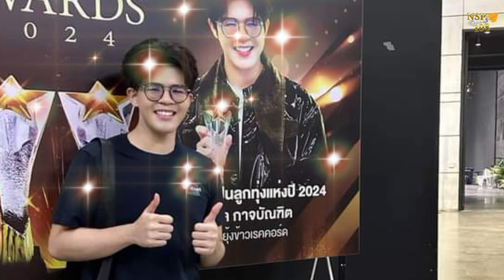ไรอัลกาจ​บัณฑิต​ วันพิเศ​ษ‼️ เบื้องหลังความน่ารัก​ ไรอัลไมค์หมดหนี้​